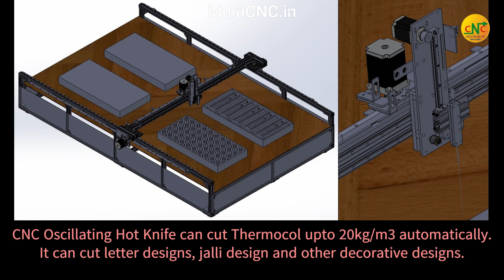CNC Oscillating Hot Knife Machine | HILTON Cutting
CNC Hot Knife Machine which application to cut letter designs, jalli design, Hilton Cutting and other decorative designs.